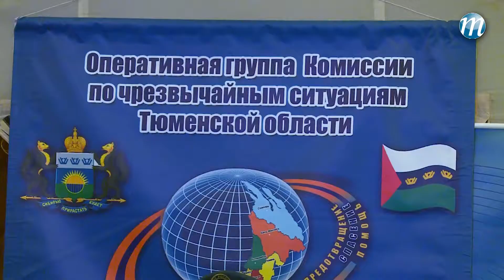В Тюменской области проходят общероссийские учения МЧС